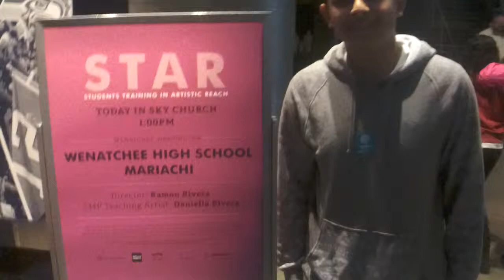AJ of Mariachi Azteca WHS talks about Performing at the EMP Music Center Seattle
AJ of Mariachi Azteca Wenatchee High School talks about Performing at the EMP Music Center Seattle
Mariachi Huenachi
Wenatchee High School